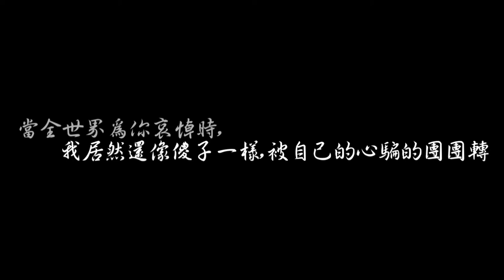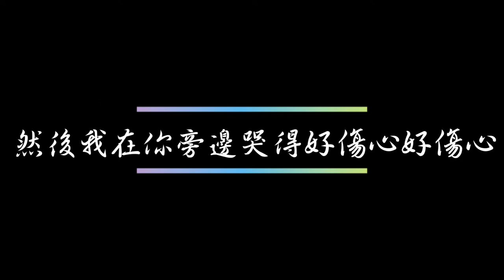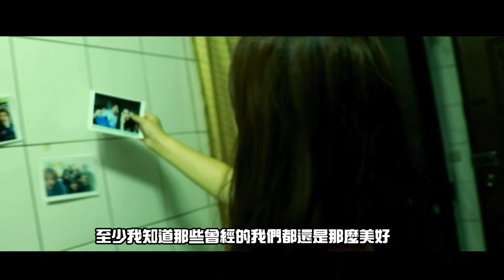《Wishlist 不存在的願望》微電影 - 戲劇概論期末作業